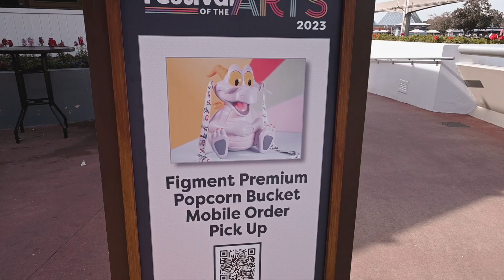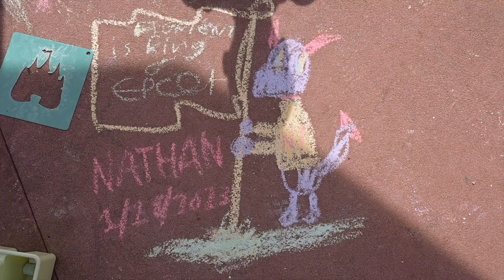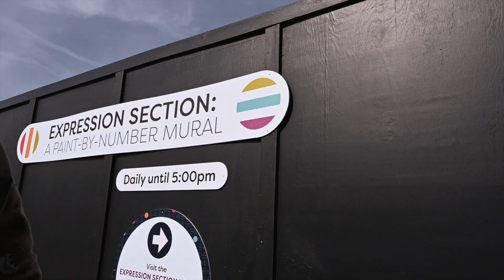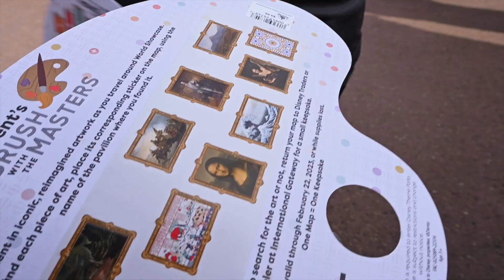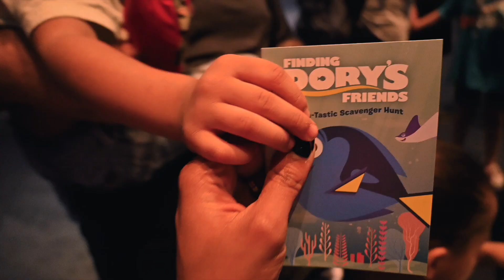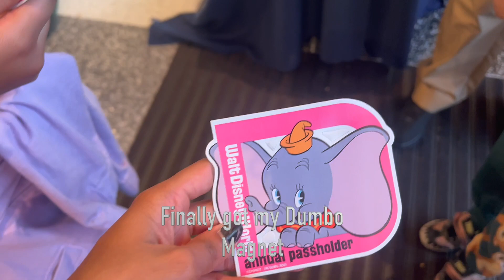Are Disney Pixie dust annual passes worth it for Big Families? Epcot's Festival of the Arts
Disney currently only offers Florida Residents the annual Pixie Pass. This As a large family there are many factors that may impact your decision which we also considered when making our purchase.

Come along to Epcot's annual Festival of the Arts as we discuss whether this is a viable option for you and your family:
- Cost 01:07 & 01:42
-  Pixie Pass Restrictions 03:08
-  Toddlers & Tantrums 03:56
-  Attractions & Rides with Kids 05:22
-  Education *Homeschooling* 06:03
-  Food 06:29
-  Final Words 06:56

✨ ABOUT ME ✨
I am Sloan the Beast. As a mom of 4, Latina Video Creator and Modern Entrepreneur I teach other female founders how to navigate business, motherhood without compromises. While incorporating elements of lifestyle, travel, and fitness.

Track title Like It Loud
Genre: Dance & Electronic
Mood: Happy
Artist  'Dyalla'